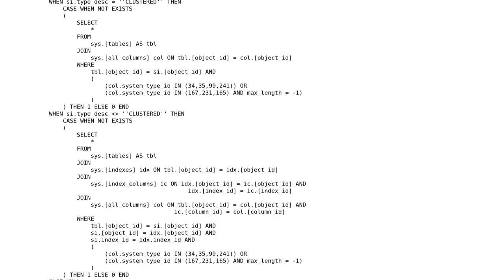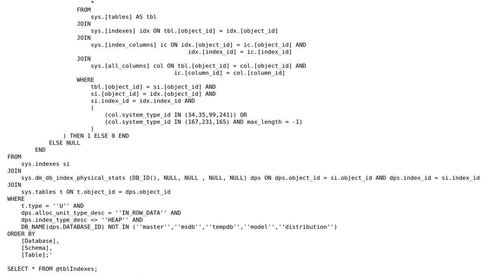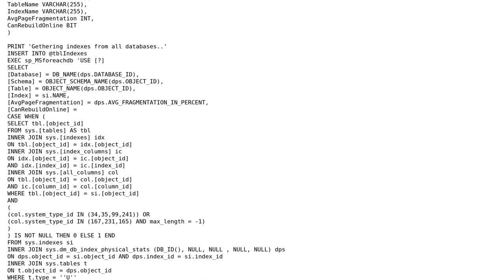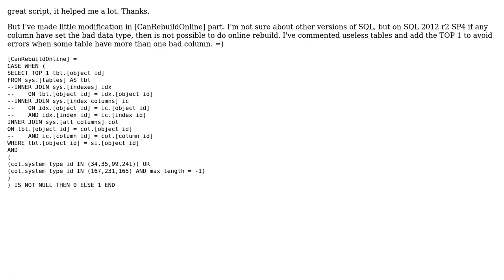Code Review: Dynamically re-index all indexes in all databases on server (2 Solutions!!)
Code Review: Dynamically re-index all indexes in all databases on server

With thanks & praise to God, and with thanks to the many people who have made this project possible! | Content (except music & images) licensed under CC BY-SA | Music | Images & others | With thanks to user PenutReaper user Jeremy user Jamal user d4nix and the Stack Exchange Network Trademarks are property of their respective owners. You are responsible for your own actions.